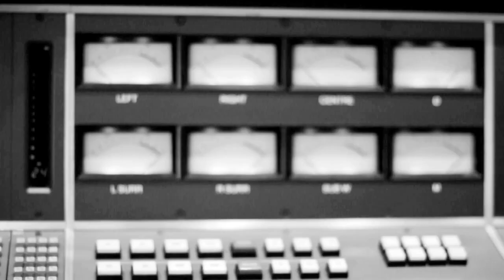Brisco and Lil Wayne: True Blood the Mixtape (Official Trailer)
NEW LINK TO THIS VIDEO!!!

Shot on Location @ Circle House Studios, Miami, Fl - MIXTAPE AVAILABLE 12/24/10!!

Director of Photography D.Rell
Director: GDun
Producer: D. Watts